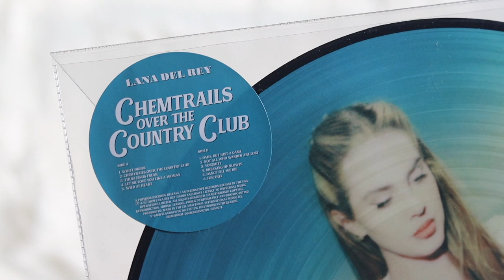lana del rey - chemtrails over the country club (vinyl unboxing)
unboxing of lana del rey new album, chemtrails over the country club. this limited edition picture disc vinyl, exclusive to her webstore.